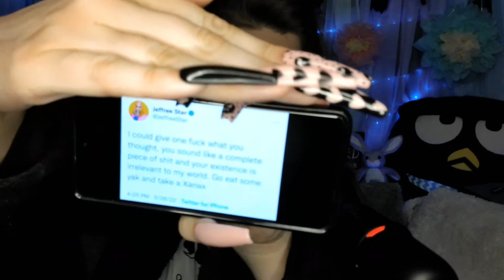Jeffree Star Lacks Transparency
I've really been enjoying doing commentary so I hope you enjoy.